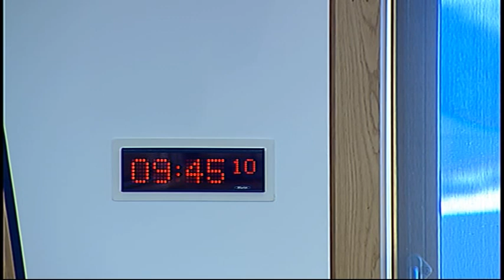Health and Sport Committee - Scottish Parliament: 3rd March 2015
- Scottish Parliament Health and Sport Committee. Agenda

1. Decision on taking business in private: The Committee will decide whether to take item 4 in private.

2. Subordinate legislation: The Committee will consider the following negative instruments—
Health and Care Professions Council (Registration and Fees) (Amendment) Rules Order of Council 2015 (SI 2015/93);
Fish Labelling (Scotland) Amendment Regulations 2015 (SSI 2015/48);
National Assistance (Assessment of Resources) Amendment (Scotland) Regulations 2015 (SSI 2015/64);
National Assistance (Sums for Personal Requirements) (Scotland) Regulations 2015 (SSI 2015/65).

3. Sport – the Commonwealth Games legacy: The Committee will take evidence, in round-table format, from—
Stewart Harris, Chief Executive, sportscotland;
Billy Garrett, Head of Sport, Glasgow Life;
Ian Murray, Chief Executive, High Life Highland;
Dean Wilkinson, Sport and Physical Activity Development Manager, Edinburgh Leisure;
Eamon John, Service Manager, Sport, Countryside and Leisure, East Lothian Council;
Kim Atkinson, Chief Executive Officer, Scottish Sports Association.

4. Infertility treatment: The Committee will consider its approach.